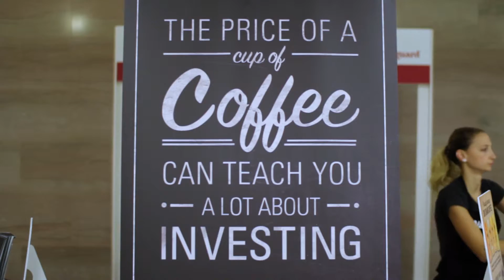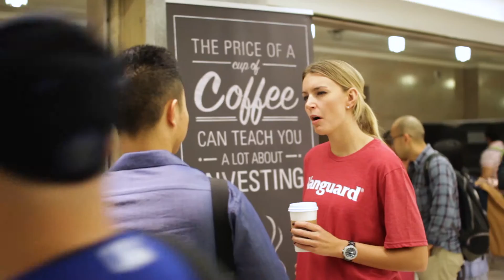Don't get burned by high fees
Vanguard Investments Canada Inc. sold coffee for 22 cents at Union Station for 3 days to make a point about the importance of low-cost investing.